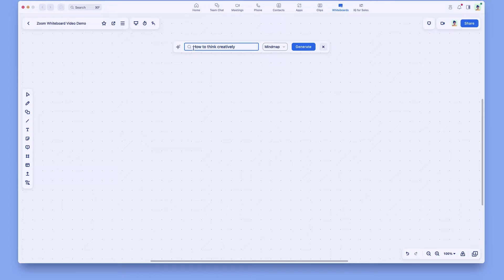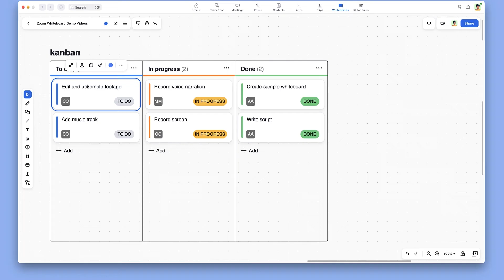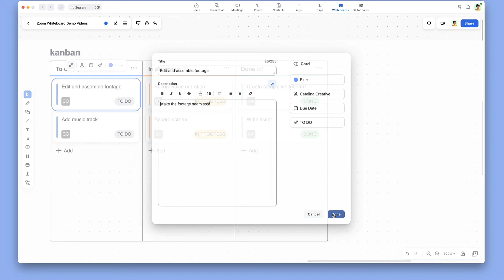Start Creating with Zoom Whiteboard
Learn how to navigate and use Zoom Whiteboard tools to create and ideate.

▪️ Introduction 00:00
▪️ Access Zoom Whiteboard 00:19
▪️ Basic whiteboard tools 00:52
▪️ Whiteboard navigation 02:10

💳 Contact Sales: zoom.us/contactsales
⚙️ Contact Support: support.zoom.us/hc/en-us/requests/new